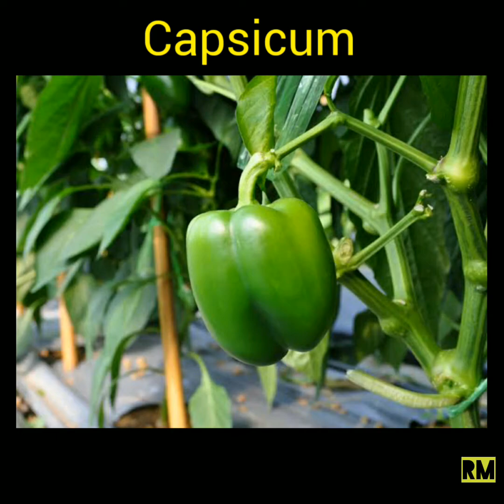CHICKEN PIZZA Without oven /Pizza recipe in tamil/Homemade Chicken pizza /How to make pizza at home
How to make pizza sauce ? How to make pizza at home without oven?very easy method pizza